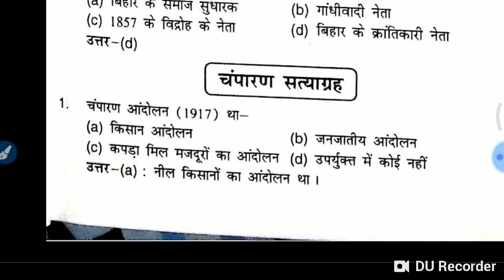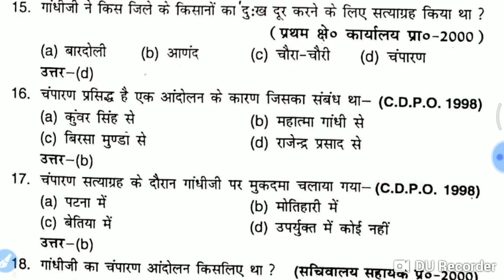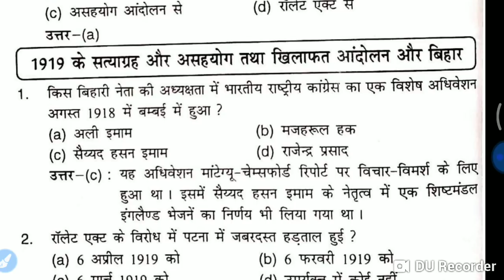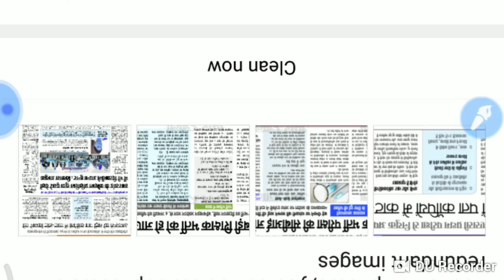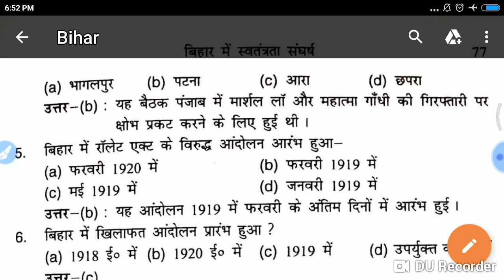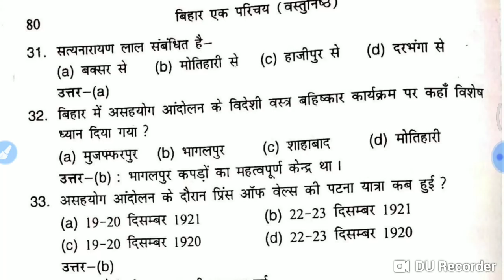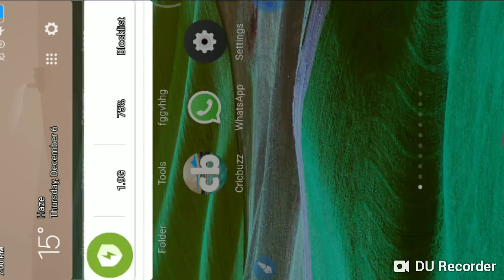64 वी BPSC PRE /BSSC - बिहार से संबंधित 76 MCQ प्रश्नों का SERIES - 3 देखना ना भूलें।